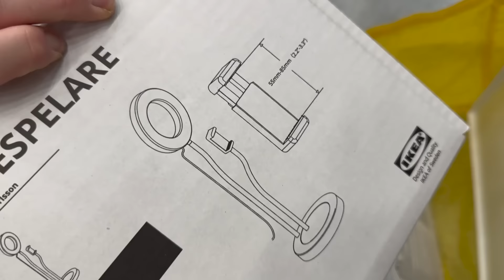Mama se igra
Mama se igra, a tata mijenja ženu...

Ako vam se video sviđa kliknite LIKE i PRETPLATITE se na kanal
Ženski Svijet❤️